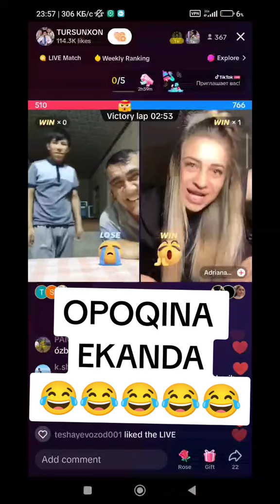ОТА БОЛА ОППОКИНА ЕКАНА ДЕБ КИЗИКИБ КОЛИШДИ